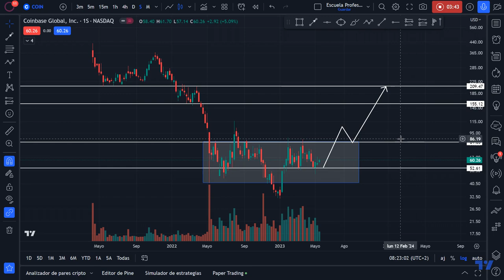Análisis Técnico: Subida de Acciones de Coinbase (Criptomonedas)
Hoy analizamos el ticker COIN de la empresa Coinbase Inc. que cotiza en el mercado del NASDAQ a un precio de 60,26 USD la acción.

👉🏽 Descubre todos los detalles de nuestro curso de trading 1 a 1 personalizado:

En este vídeo, exploraremos en detalle la emocionante subida de las acciones de Coinbase, una de las principales empresas de criptomonedas del mundo. Te sumergirás en el apasionante mundo del análisis técnico y descubrirás cómo esta herramienta puede ayudarte a comprender y aprovechar el movimiento de las acciones de Coinbase.

Analizaremos gráficos, indicadores técnicos y patrones de precios para identificar tendencias y puntos de entrada y salida estratégicos. Te enseñaremos cómo interpretar los movimientos del mercado y cómo utilizar el análisis técnico para tomar decisiones informadas en tus inversiones.

Además, exploraremos los factores fundamentales que pueden estar impulsando el crecimiento de Coinbase, como la adopción masiva de criptomonedas, las asociaciones estratégicas y las noticias relevantes del sector. Obtendrás información valiosa sobre cómo estos factores pueden influir en el rendimiento de las acciones de Coinbase y cómo aprovechar las oportunidades que se presenten.

Con palabras clave relacionadas como "análisis técnico", "acciones de Coinbase", "inversión en criptomonedas", "mercado de criptomonedas", esta descripción está diseñada para atraer a aquellos interesados en las finanzas, la inversión y el mundo de las criptomonedas.

No te pierdas este vídeo en el que desentrañaremos el análisis técnico de la subida de acciones de Coinbase y te brindaremos las herramientas necesarias para tomar decisiones informadas en tus inversiones en el mundo de las criptomonedas. ¡Descubre cómo aprovechar las tendencias y maximizar tus inversiones en una empresa líder en el sector de las criptomonedas!

Escuela Profesional de Traders - Novatos Trading Club